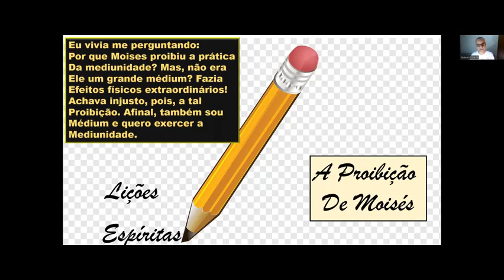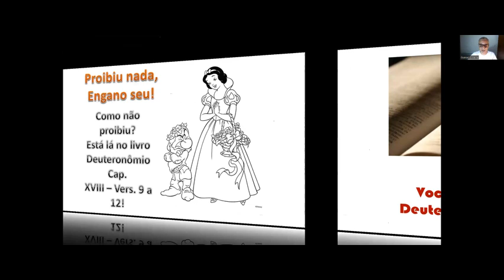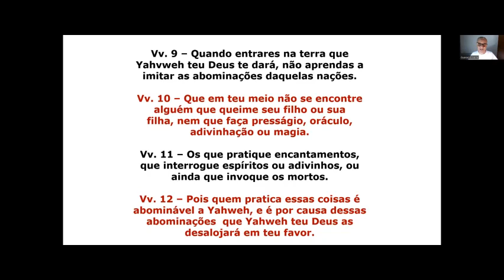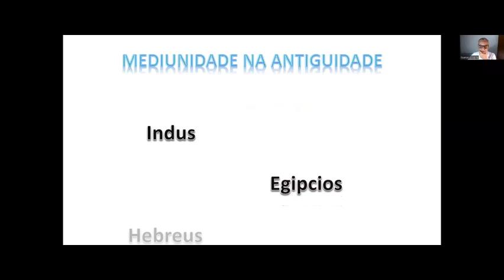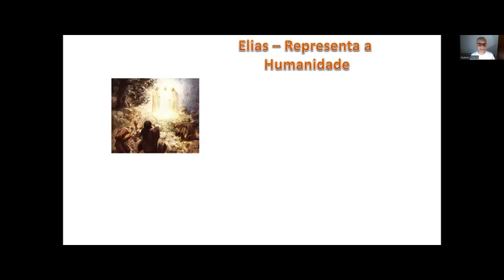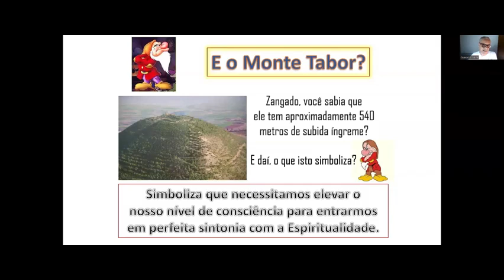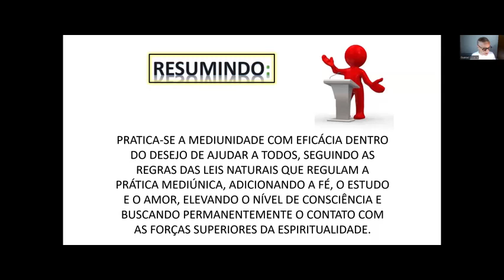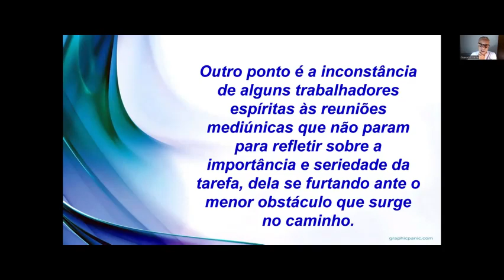LIÇÕES ESPÍRITAS - Proibição de Moisés - Com Guaraci de Lima Silveira